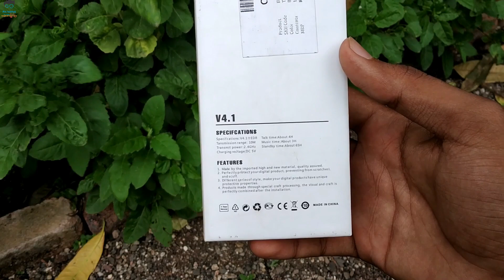Truly Wireless Earphone | Best In Budget | TWS16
[Hindi] Hello, Friends in this video we are going to review the Truly wireless earphones which is available in market under 2000 Indian Rs. and also we will give our opinions for this truly wireless earphones!
Chkokko Wireless Earphone
Chevron Wireless Earphone
i hope you may like it.
Jai Hind.
VandeMataram.
Follow Us For More Update! Below!

• Track Info:
TWS16 Headset of Two Invisible Bluetooth Best Earphone with Mic and Charging Case

[Truly Wireless] TWS-16 Stereo APT-X Sound Bluetooth Earphone Headphone With Charger Box

tws16 bluetooth earphone review

truly wireless earphones india

truly wireless earbuds 2019

truly wireless earbuds india

Chkokko Resonance True Wireless Twin Bluetooth Earphones with Mic||Charging Box (Black)

Chevron Wireless Bluetooth V4.2 Earphones With Deep Bass Stereo Sound, Charging Box And Handsfree Mic (Volcano Black)